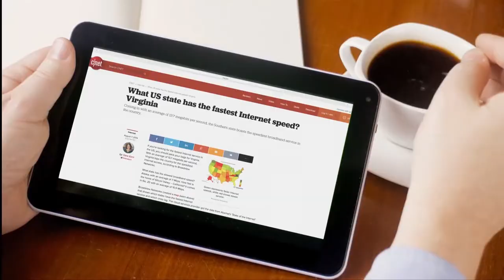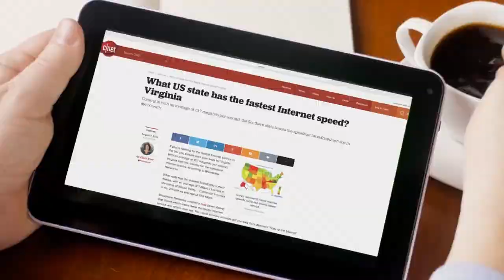2018 - VCTA Cable Reports - Ella Baker Youth Leadership & Greater Prince William Young Leaders